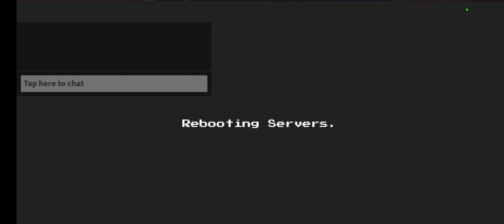the random ability challenge